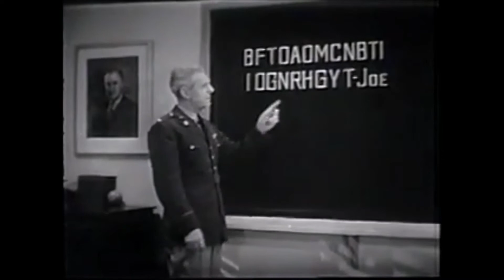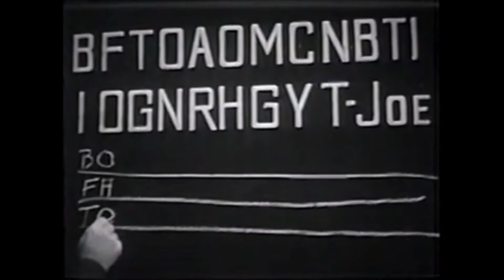WW2 Codes 10, 3 Set Code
A secret compartment in a lunch box concealed a small slip of paper with random letters written on it. At first, this puzzled the code breakers but, in the end, the solution was simple. Yet another example of an everyday item being used to conceal a message and then the additional layer of code concealment on top.